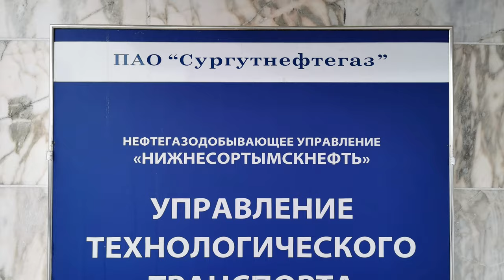Управление технологического транспорта